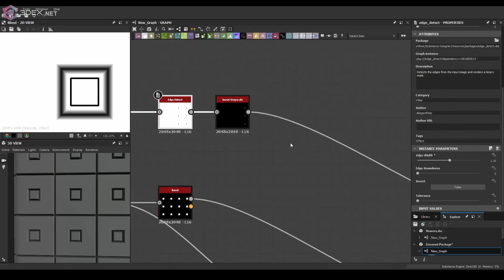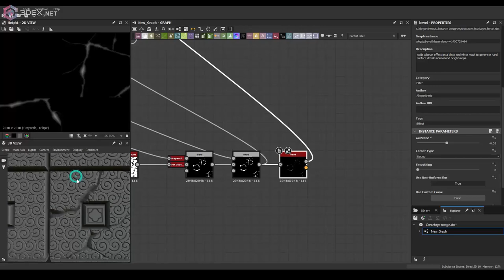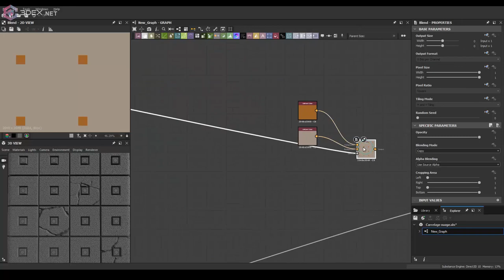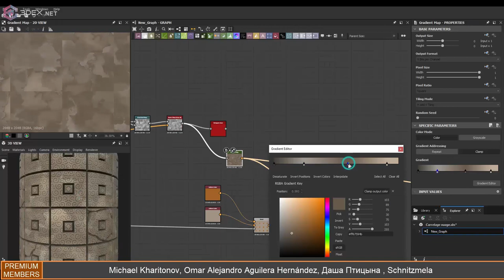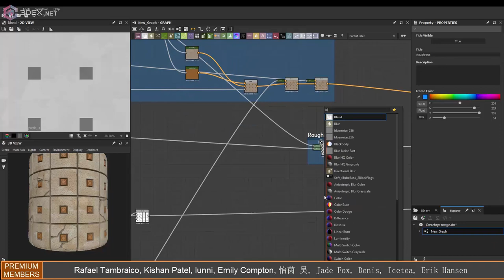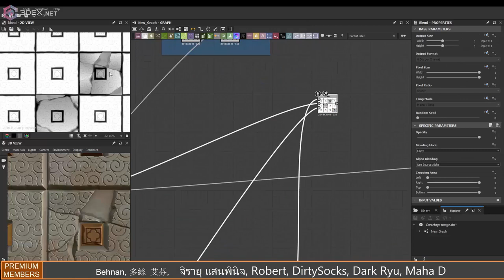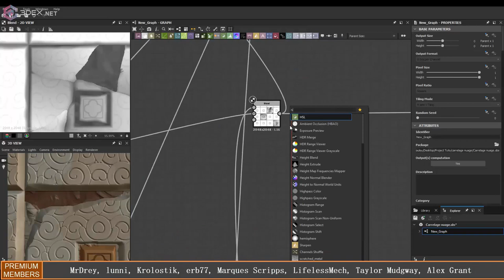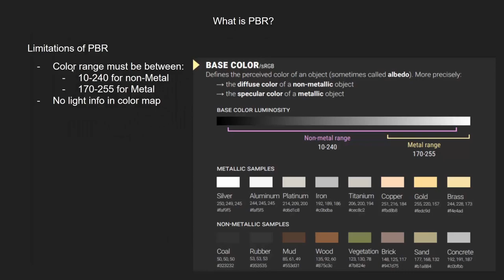Making Stylized Tile with Damage in Substance Designer